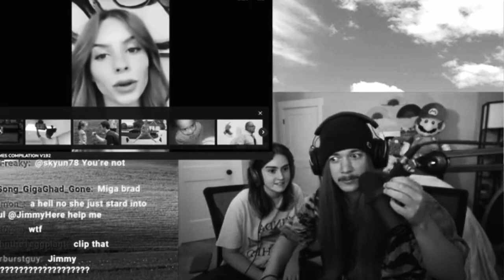Look at me in the eyes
He knows what you have done